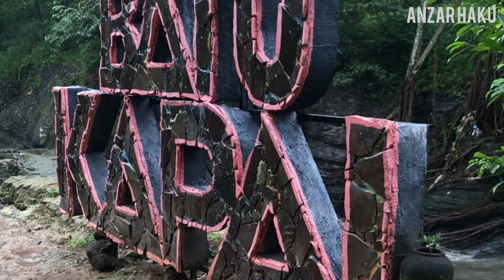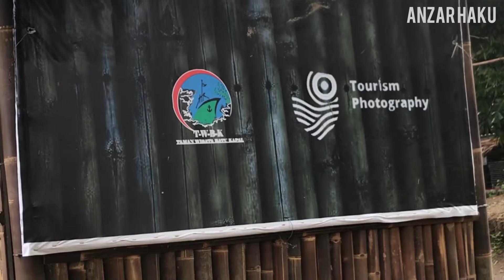Taman wisata Batu kapal ,Yogyakarta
Destinasi yang dinamakan batu kapal ini bukan tanpa alasan. Terdapat batu yang berbentuk sebuah kapal yang menginsprasi pengelola untuk memberikan nama tersebut.

Lokasi :Wisata alam ini terletak di Dusun Klenggotan, Desa Srimulyo, Kecamatan Piyungan, Kabupaten Bantul, Daerah Istimewa Yogyakarta